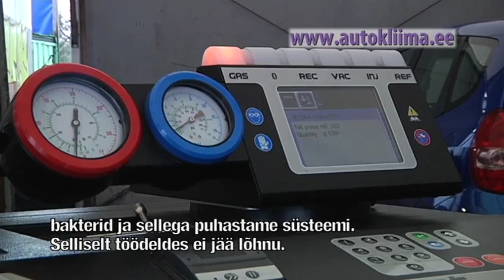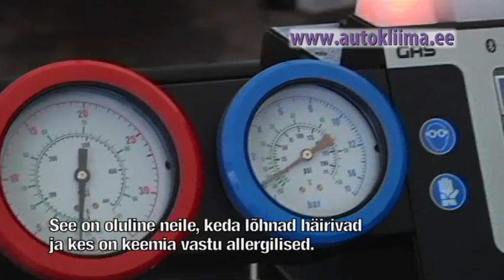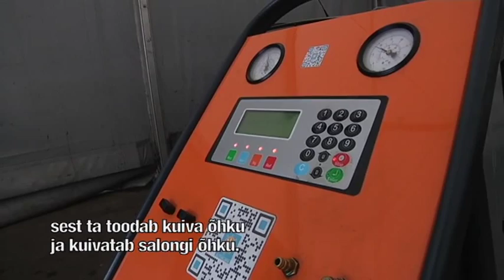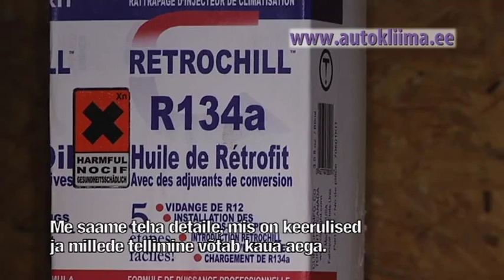AUTOKLIIMA DIAGNOSTIKA. Auto kliimaseadmete remont, täitmine,konditsioneeri.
Regulaarne ventilatsioonisüsteemi desinfitseerimine ja õhufiltrite vahetus annab häid tulemusi. Aurusti on sõiduki armatuurlaua sisse ehitatud ning ventilatsioonisüsteemiga ühendatud.

Tolmul, sattudes aurusti pinnale, tekib soodne keskkond seentele ja mikroorganismidele. Saaste satub auto salongi ventilatsiooniavade kaudu.

See on tihti põhjuseks erinevatele allergiatele (mille sümptomiteks võivad olla aevastamine, köha, silmade ärritus). Hallitus aurusti seintel tekitab ebameeldivat lõhna. Aurustit regulaarselt puhastades, hävitatakse seened ning mikroorganismid.

Profesionaalselt teostatud desinfitseerimine ei ole tervisele kahjulik!